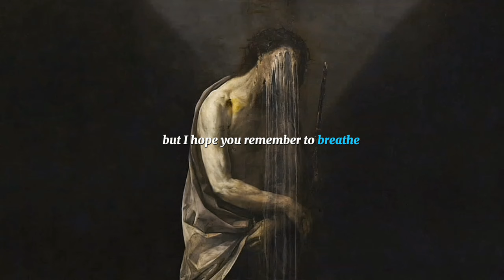There will be a moment you will realize that you are 27 while yesterday you were 17...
Life moves pretty fast, if you don't stop and look around you might actually miss it